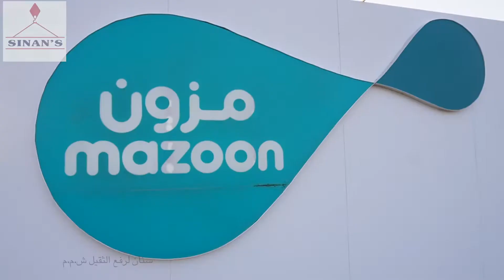Sinan Heavy Lift skidding operation.